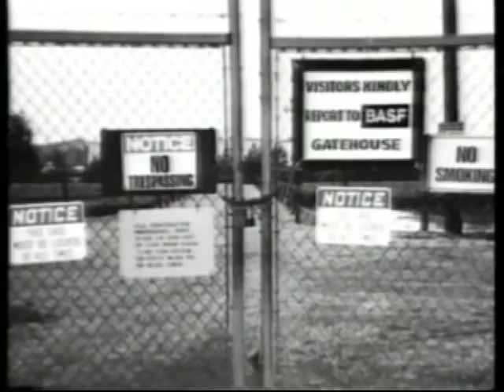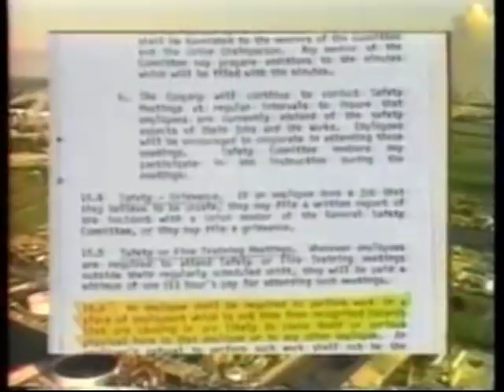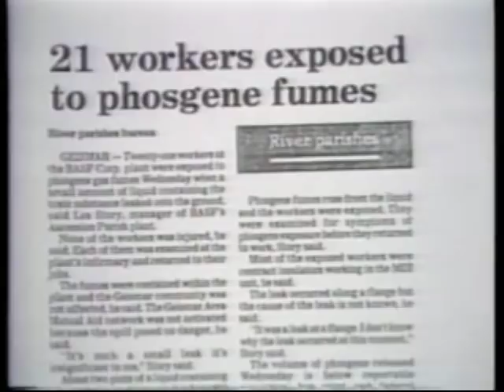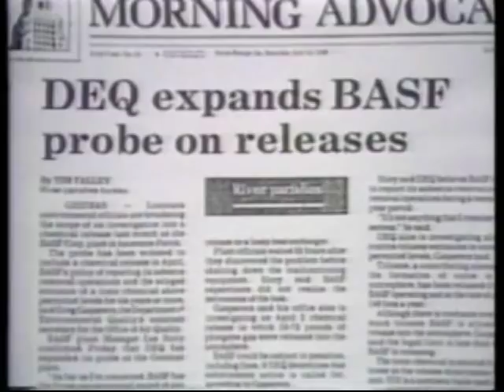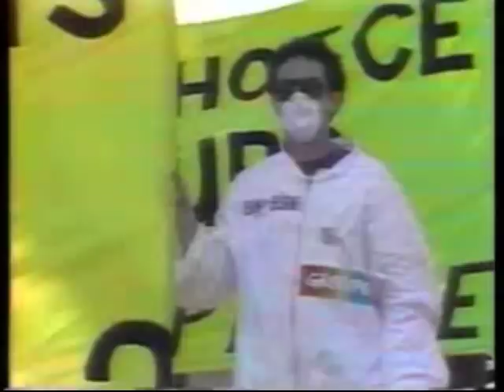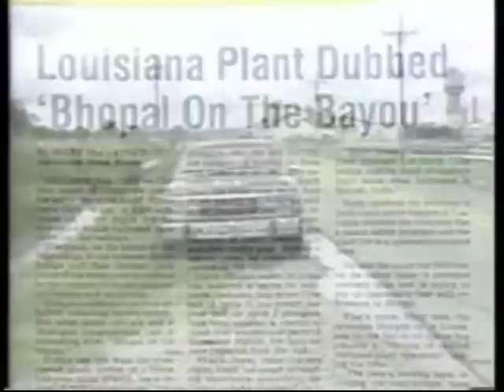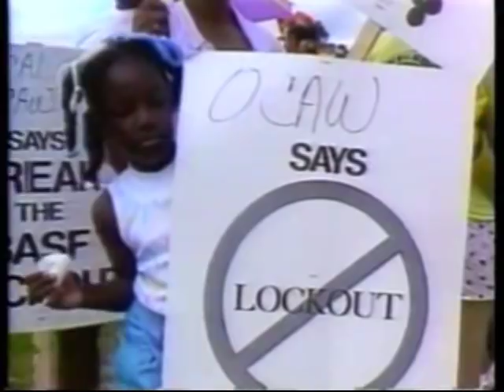Locked out! 1988 Oil Chemical and Atomic Workers Union (OCAW)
This documentary follows members of the Oil, Chemical and Atomic Workers Union (OCAW) Local 4-620 at the BASF chemical plant in Geismar, Louisiana, during one of the longest lockout of workers from their jobs in US history, from its inception in July 1983 to 1988.   Relations had been shaky between BASF and OCAW members before the company shut the plant gates. In July, 1983, BASF had unilaterally broken its signed agreement to allow union officials to consult with workers on company time. The National Labor Relations Board (NLRB) found that BASF had illegally withheld lost-time pay, and the company was ordered to repay the workers.  In February 1984, BASF posted notices in the plant urging workers to disavow the union by signing a petition for its decertification. BASF also distributed "supervisory confidential" memos explaining how to decertify a union, but the company's intentions were no secret. No one signed the petition.  On the first day of negotiations on a contract to replace the one expiring in June 1984, BASF unveiled a 100-page proposal with provisions which would abolish the seniority system, slash benefits and cut wages by up to $3 per hour. The union rejected the proposal, and, two hours before the existing contract expired on June 15, 1984, BASF locked out the 370 union members.  While the company pleaded competitive pressure as a rationale for its harsh labor policies, internal records indicate that the plant's $66 million in gross earnings between January and October 1985 was more than all of the company's other U.S. chemical facilities combined. To replace the locked out workers, BASF hired temporary workers who, OCAW charged, were insufficiently trained, jeopardizing their own health and safety as well as that of the surrounding community. Billboards calling BASF "Bhopal on the Bayou" were posted in Ascension Parish, as on a daily basis, tons of the chemicals phosgene, chlorine, ethylene oxide, ico-cyanates and hazardous wastes were processed in the Geismar plant. The same substances leaked from a Union Carbide plant in Bhopal, India in December, 1984, killing more than 2,500 people.  BASF's image during the lockout was tarnished by a number of spills and leaks. Union officials say the plant suffered four minor fires and 12 spills in one month in 1985 and a phosgene leak in 1986 that spewed a chemical cloud over unpopulated parts of Ascension Parish. In June 1986, 16,000 pounds of toxic toluene leaked from a heat exchanger over a two-day period before officials realized the significance of the leak. The U.S. Occupational Safety and Health Administration (OSHA) fined the company $66,700 for this accident, in addition to citing the company for seven violations of federal on-the-job safety rules, three of which were considered serious.  Environmental groups such as the Sierra Club and Greenpeace joined the union in demonstrations against the company. In 1986, the Sierra Club released a report on air quality in the area of the Geismar plant, pinpointing BASF as a major polluter. In 1987, a study by OCAW and the Sierra Club on air quality in Ascension and Iberville Parishes sparked a controversy over miscarriages in neighboring St. Gabriel.  This video was produced by the Organizing Media Project ; a presentation of Oil, Chemical and Atomic Workers International Union ; writer/producer, Chris Bedford.